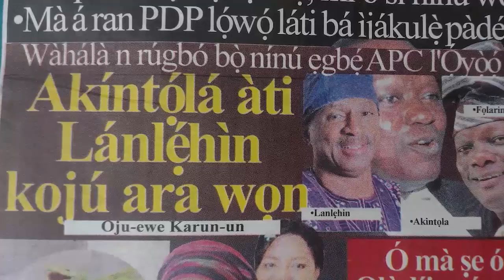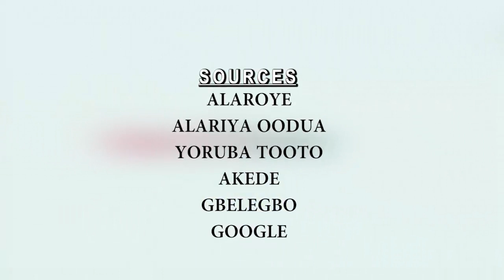How Tinubu's Presidential Dream scattered Oyo APC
In this news, revelations came out that the Oyo State All Progressive Congress (APC) is already in tatters with how some leaders of the party are at each other's neck over ambition of Senator Teslim Folarin to Contest for Governor ship next year.

One of them is Barrister Niyi Akintola, a lawyer and son of the revered ex-western Premier, Akintola who is at loggerhead with Head of the All Progressive Congress (APC) Peace Committee Senator Olufemi Lanlehin over the endorsement of Teslim Folarin as Gubernatorial Candidate.

Akintola who is also in court with one Ismail Babatunde an APC leader in Iddo ward in Oyo State is angry with Lanlehin over his preference for Teslim Folarin who he claimed is not fit for the post of a Governor.

Akintola, a Tinubu's protegee is rooting for incumbent Governor Seyi Makinde of People's Democratic Party (PDP) due to the political harakiri of his party.